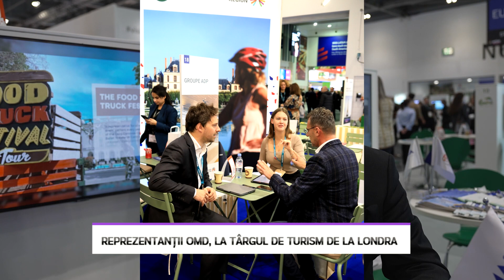Reprezentanţii OMD, la Târgul de Turism de la Londra - LITORAL TV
Stațiunea Mamaia și orașul Constanța au devenit cunoscute tour-operatorilor străini și liniilor aeriene low cost din Europa și din întreaga lume. Prima zi a Târgului de Turism de la Londra a debutat cu multă voie bună şi invitați de seamă la standul României.